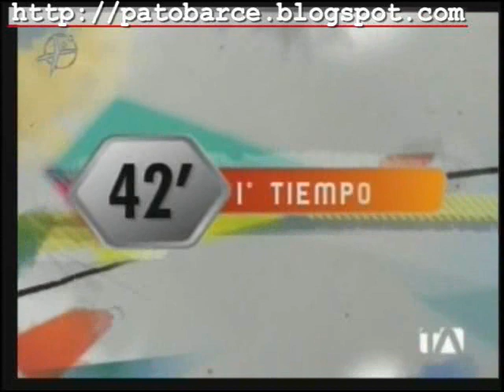Barcelona 3 Catolica 0. Resumen del partido. 07-Feb-2010. 1/2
Resumen y Analisis del debut del idolo en el torneo